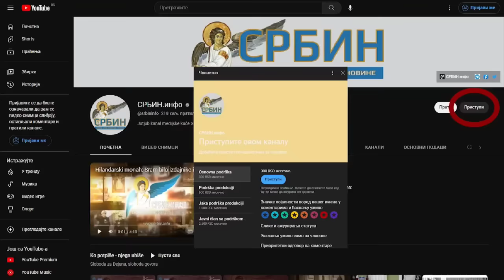Vesti dana: Poslušajte snimak - Vučić želi sveopšte sukobe u Srbiji, niko neće biti pošteđen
U DINARIMA
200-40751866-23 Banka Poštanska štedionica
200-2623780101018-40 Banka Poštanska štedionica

U DEVIZAMA:
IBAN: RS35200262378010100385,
SWIFT: SBPORSBG ,